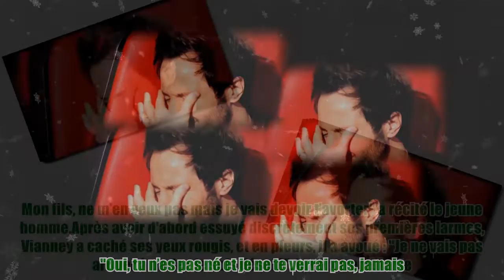The Voice : Vianney pleure à chaudes larmes après un slam sur l'avortement...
The Voice : Vianney pleure à chaudes larmes après un slam sur l'avortement... Like&Fl Que s'est-il passé ce samedi soir, pour que Vianney fonde en sanglots ? Le nouveau coach The Voice, qui nous a habitué à sa bonne humeur et à son hyperactivité, a été bouleversé par la performance d'un candidat, ce 13 février. Sélectionné par Marc Lavoine, Tarik, étudiant en kinésithérapie de 21 ans, a chanté pour le jury une de ses composition, "Mon chéri". Et la dernière phrase de son slam a touché Vianney en plein coeur. "Oui, tu n’es pas né et je ne te verrai pas, jamais. Mon fils, ne m’en veux pas mais je vais devoir t’avorter" a récité le jeune homme.Après avoir d'abord essuyé discrètement ses premières larmes, Vianney a caché ses yeux rougis, et en pleurs, il a avoué : "Je ne vais pas arriver à parler, je suis désolé", la voix tremblante. "Mais qu'est-ce qu'il se passe mon petit poulet ?" lui a demandé Marc Lavoine, et Florent Pagny de répond